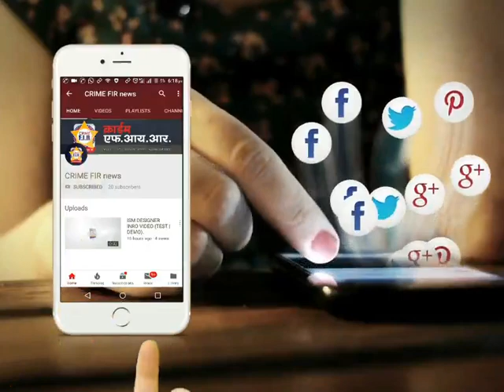फलाह फाउंडेशन शहादा तर्फे स्वच्छता अभियान | FALAH FOUNDATION SHAHADA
स्वच्छताहीसेवा अलफलाह फौंडेशन शहादा तर्फे स्वच्छता अभियान
AL-FALAH FOUNDATION SHAHADA

Crime Fir, Crime fir news,  Crime News,